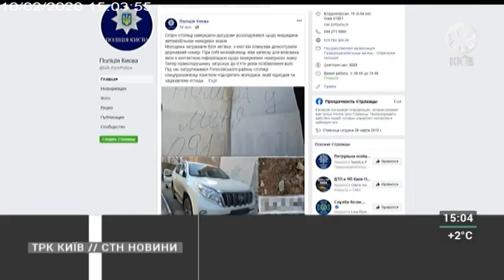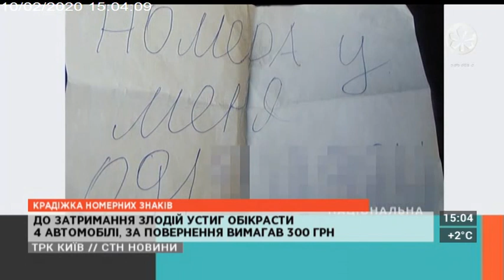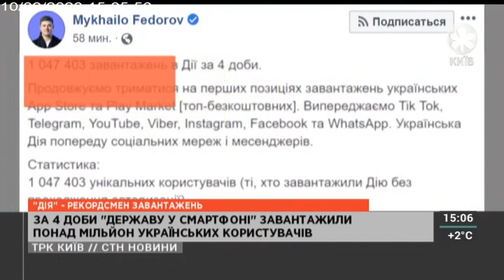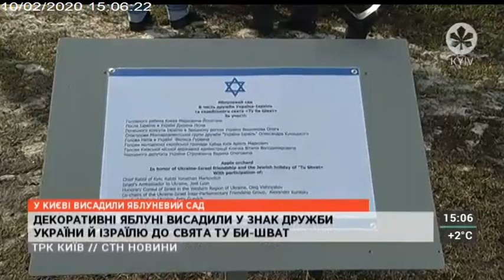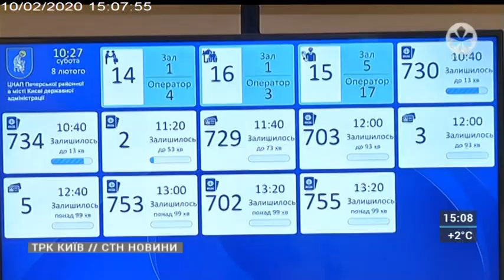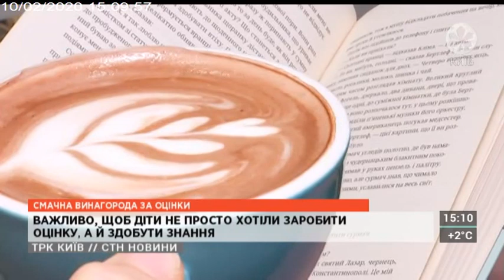CТН | 10.02.20 | ШАЛЕНИЙ ВІТЕР У СТОЛИЦІ